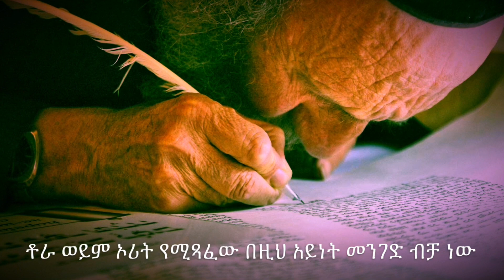ጥያቄ እና መልስ ቁጥር 13 አብርሃም ለምን ዋሸ?